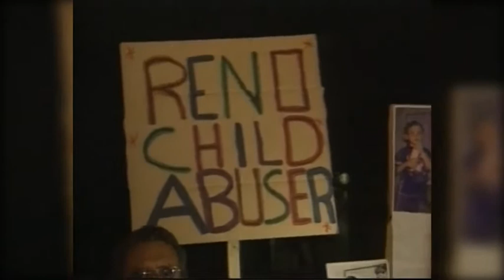Former Attorney General Janet Reno has died at age 78 - Daily Mail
Janet Reno (left), the first female Attorney General of the US, has died aged 78 after suffering from Parkinson's disease. She was nominated by Bill Clinton (pictured together right) in 1993 and served nearly eight years during his presidency - making her the second longest serving Attorney General. Reno spent her final days at home in Miami surrounded by family and friends. Her goddaughter Gabrielle D'Alemberte confirmed she died from 'complications' of Parkinson&#8217;s disease.